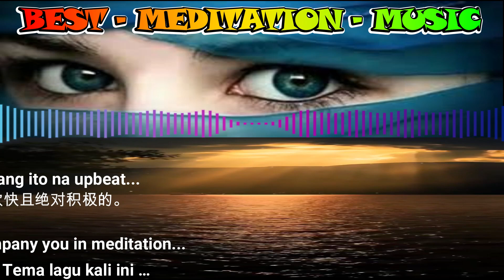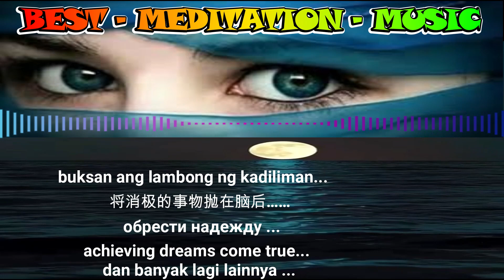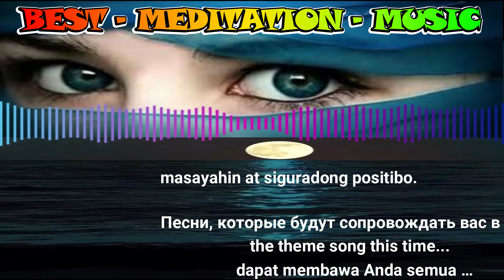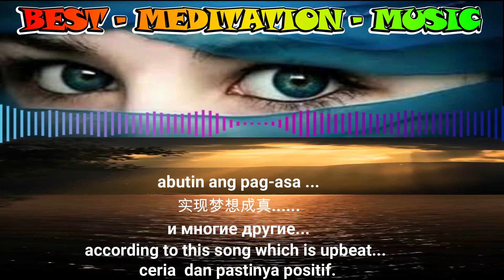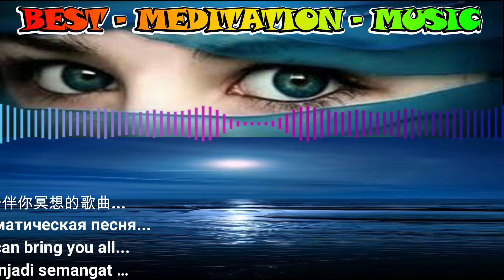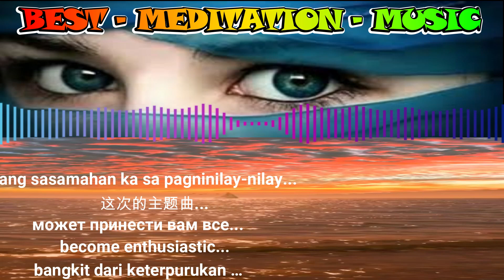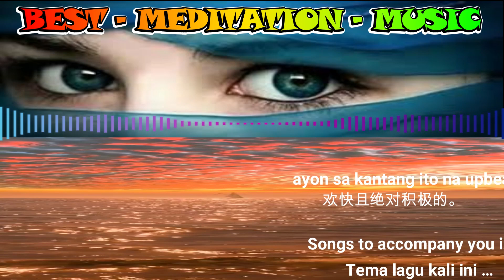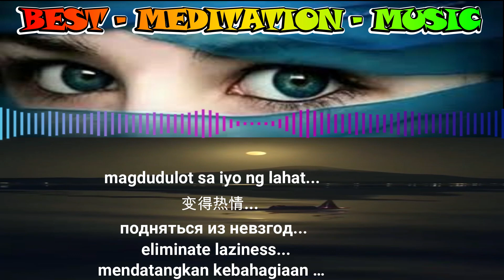BEST-MEDITATION-MUSIC (MED02)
Lagu untuk menemani Anda bermeditasi …, Tema lagu kali ini …, dapat membawa Anda semua …, menjadi semangat …, bangkit dari keterpurukan …, menghilangkan kemalasan …, mendatangkan kebahagiaan …, membuka tabir kegelapan …, meninggalkan hal yang negatif …, menggapai harapan ..., meraih mimpi-mimpi menjadi kenyataan ..., dan banyak lagi lainnya ..., sesuai dengan lagu ini yang bersemangat ..., ceria  dan pastinya positif.

Oke SOBAT CHANNEL ..., selamat menikmati ..., dan pastinya ter MOITIVASI dalam aktifitas harian Anda ...